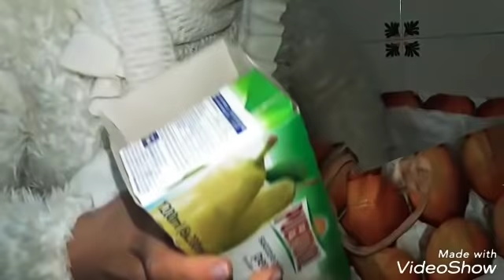فلوق مع زهرة 😍ظهور أول مرة في القناة/ماسك خطير في تبييض وترطيب البشرة